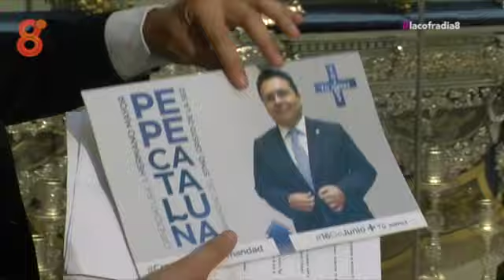´LA COFRADÍA´ 15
Programa 15 de La Cofradía de 8 TV Andalucía, dirigido y presentado por Mario Daza con la colaboración de Ignacio Cáceres. Esta semana conocemos los proyectos de los dos candidatos que se presentan a hermano mayor en la hermandad de la Sed, Juan Romero y Pepe Cataluña, con los que charlamos en la casa de hermandad de la corporación del Miércoles Santo. Además, Joaquín Pérez, hermano mayor del Sagrado Corazón de Jesús, nos cuenta todos los detalles de la inminente salida procesional de su cofradía que en este 2015 celebra su 75 aniversario fundacional. Juanma Labrador nos trae la agenda de actos y cultos de las hermandades de Gloria para esta semana. Además, actualidad, el repaso a la procesión del Corpus 2015 y el más amplio resumen de las procesiones del fin de semana completan este decimoquinto programa de La Cofradía